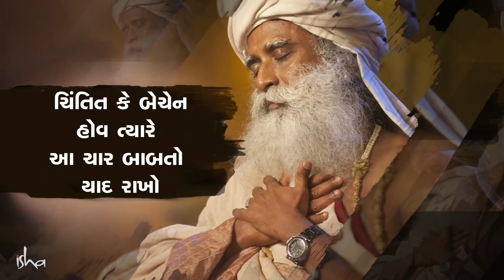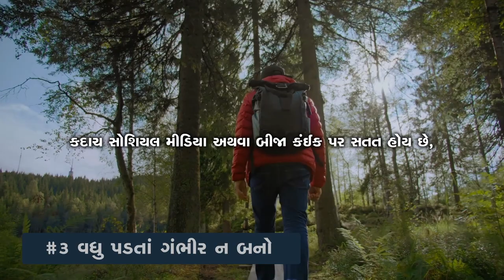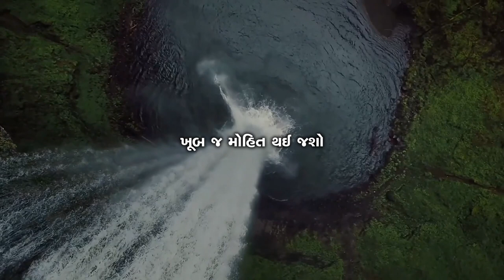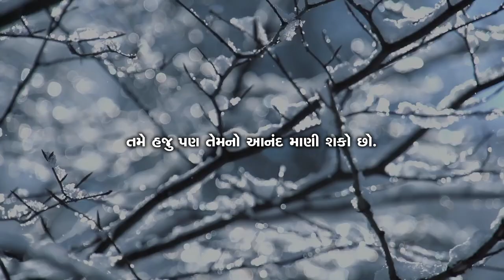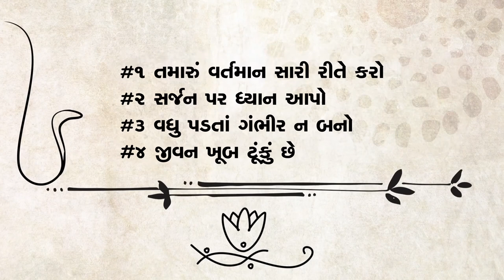ટેન્શનનો રામબાણ ઈલાજ | Worried or Anxious, Remember These 4 Things | Sadhguru Gujarati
સદ્‍ગુરુ આપણને આપણા મનનો કબજો આપણી પાસે લેવા, ચિંતા દૂર કરવા અને જીવનની આપણી મુસાફરીને સરળ બનાવવા માટે ચાર સરળ અને અસરકારક સાધનો આપે છે.

Sadhguru gives us four simple and effective tools to take charge of the mind, overcome anxiety, and make our journey of life effortless.